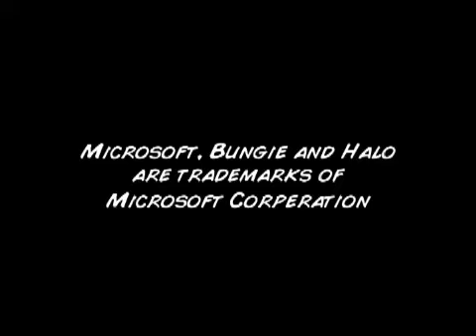Lost Cause Episode 14 "Bless This Mess"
This is the first episode in season 2 of Lost: Halostyle.